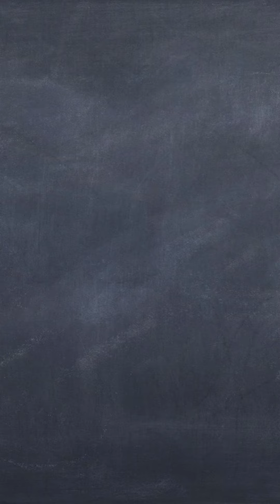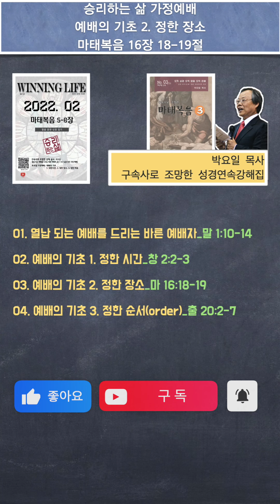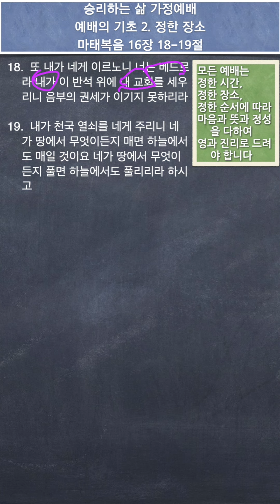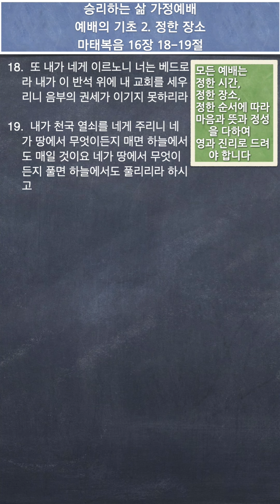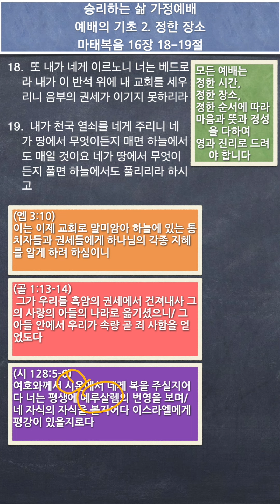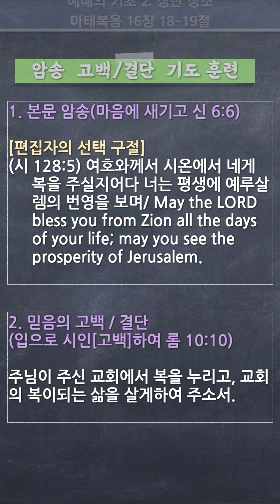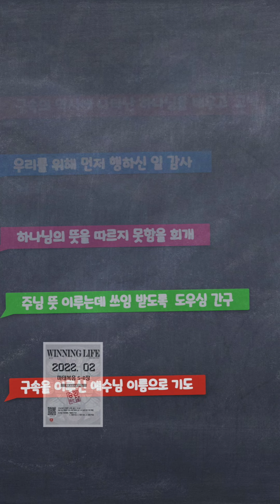[가정예배] 02-3 (마 16:18-19) 예배의 기초 2. 정한 장소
예배의 기초 2. 정한 장소_마 16:18-19

(마 16:18-19) 또 내가 네게 이르노니 너는 베드로라 내가 이 반석 위에 내 교회를 세우리니 음부의 권세가 이기지 못하리라/ 내가 천국 열쇠를 네게 주리니 네가 땅에서 무엇이든지 매면 하늘에서도 매일 것이요 네가 땅에서 무엇이든지 풀면 하늘에서도 풀리리라 하시고